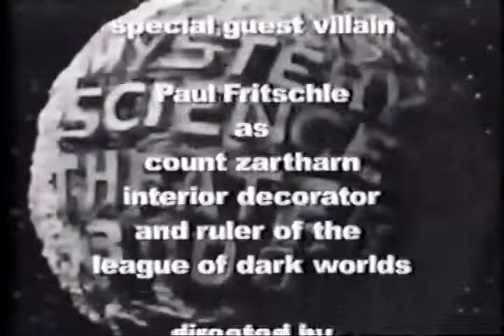MFT3K F03 - Starcrash (10/10)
A blatant Star Wars ripoff featuring a few actors you've actually heard of! When Marjoe Gortner and David Hasselhoff collide, will you be able to handle it?